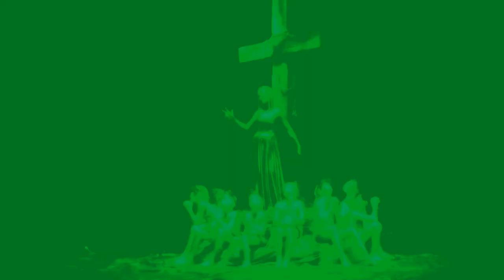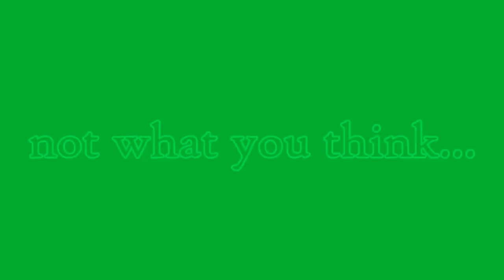BONKERS - GAME OVER [ FOR STEVEN LITTO ] - PCDJ 2020